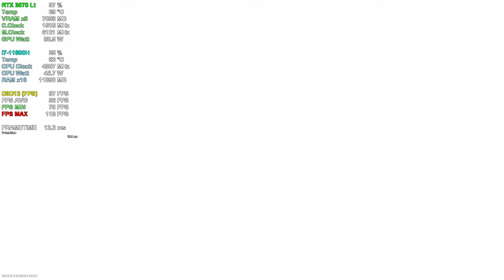MSi Pulse GL66 - Modern Warfare II Beta | Full HD 1080p/1440p (RTX 3070 8G)